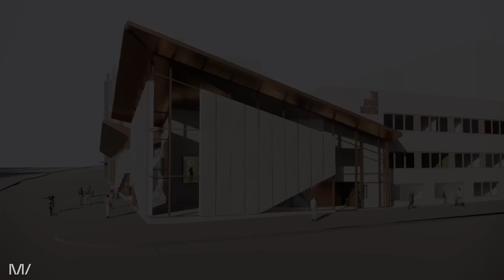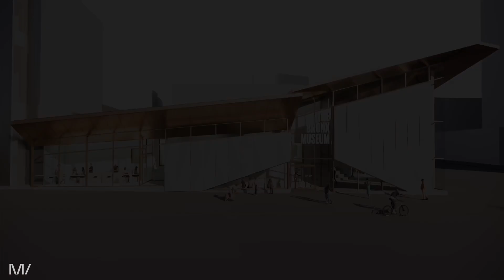Renovation Virtual Walk-Through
Enjoy this virtual walkthrough of The Bronx Museum's renovation designed by award-winning architectural practice, Marvel!

The project is expected to be complete in 2026. During construction, the Museum remains open at regular hours.